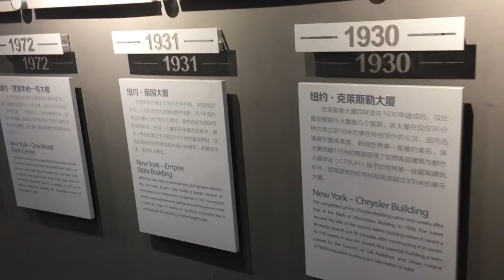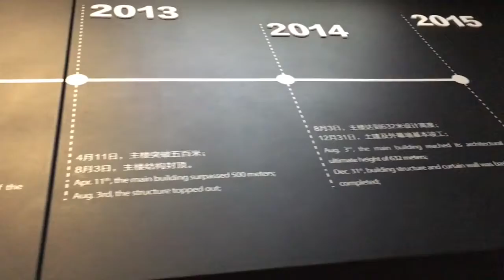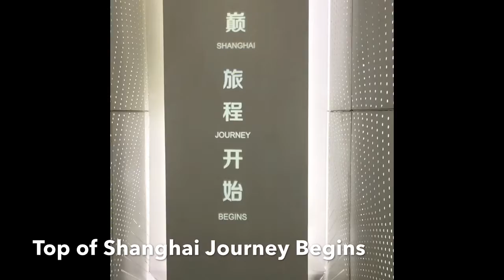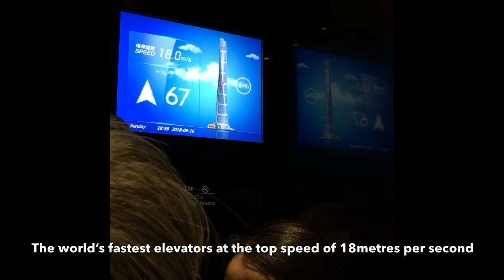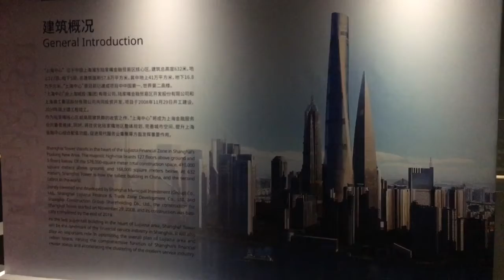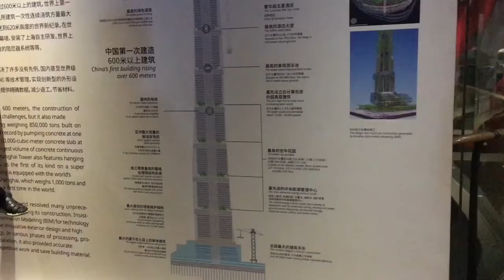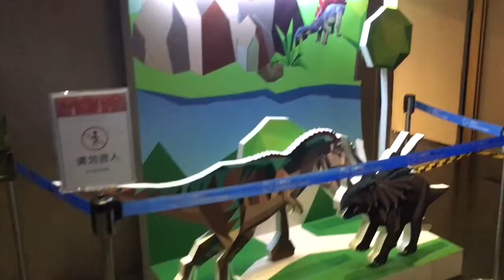Journey To The TOP Of Shanghai Tower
This video is the journey of Anvy Travels to the top of Shanghai Tower. This video will show what will you expect to see when you are in the top of Shanghai Tower.